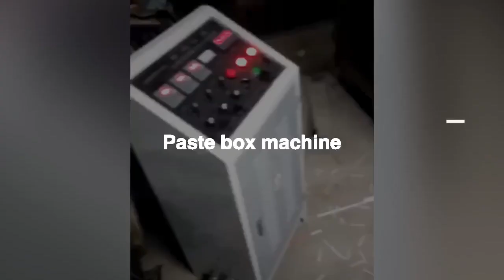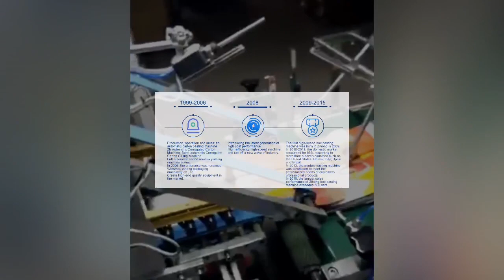Automatic Folder Gluer Box Paste Machine